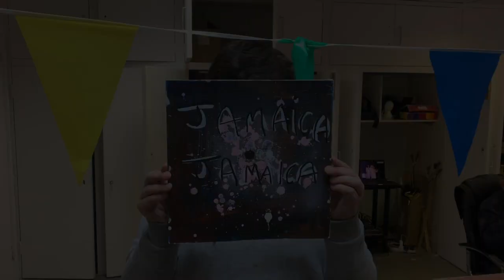Jamaica At Cafe Oto 21.11.19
As part of the Robyn's Rocket series of events.